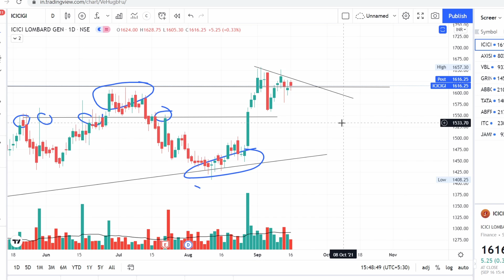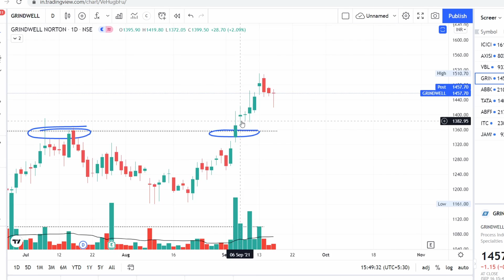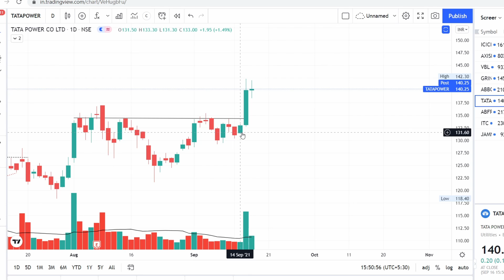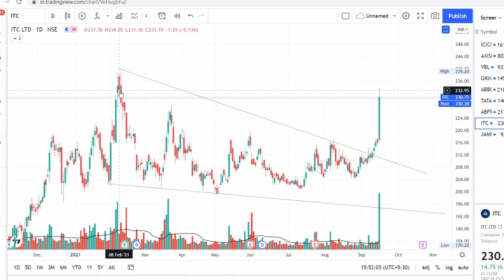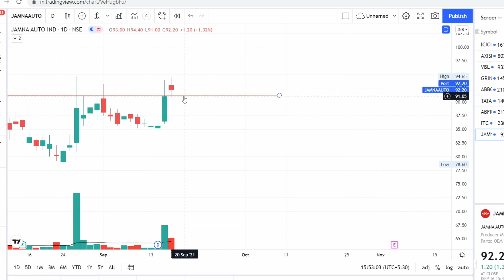BREAKOUT STOCKS | STOCKS FOR SWING TRADING | STOCKS TO BUY NOW | ITC | ICICI LOMBARD | AXIS BANK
BREAKOUT STOCKS | STOCKS TO BUY NOW | STOCKS FOR SWING TRADING | HCL TECH | HDFC BANK | AAVAS | SONATA TECH :

BREAKOUT STOCKS OF THE WEEK | STOCKS TO BUY NOW | GUJARAT GAS | HIL LTD | CSB BANK SHARE | PRAJ  IND :

BREAKOUT STOCKS | STOCKS TO BUY NOW | OBEROI REALTY | MARICO | JK CEMENTS | HDFC | DIXON TECHNOLOGY| SHREE PUSHKAR CHEMICALS

BREAKOUT STOCKS | STOCKS FOR SWING TRADING | CADILA HEALTHCARE  | GODREJ PROPERTIES| FINOLEX CABLES |

BROKERS I Use:

* KOTAK SECURITIES For Options
* ZERODHA FOR Equity Trading
* ANGEL BROKING And HDFC Securities

* BREAKOUT TRADING STARTEGY | SWING TRADING STRATEGIES | SWING TRADING STOCK

In This Video I Used Simple Technical Analysis, That Support and Resistance.
To Explain a Triangle Breakout.

DHARAMIKK COURSE REVIEW
DHARAMIK MEMBERSHIP
DHARAMIK  COURSE FREE DOWNLOAD
DHARAMIKK STOCK MARKET COURSE
DHARAMIK TRADING REVIEW
DHARAMIIK REVIEW
DHARAMIIK STOCK MARKET
DHARAMIIK COURSE
DHARAMIKK THAKKAR
DHARAMIK STOCK
DHARAMIK TRADING COURSE
BANKNIFTY options
trend trader exposed
BoomingBulls exposed
stock trading zerodha
intraday setup
intraday live trades
intraday stocks for tommorow
intraday trading zerodha
intraday strategies
trend trader karan
trend trader karan exposed
trend trader karan live trading
intraday 1 lakh profit
trend trader karan option strategy
trend trader karan rsi
trend trader karan support and resistance
power of stock option
power of stock exposed
power of stock live trading
power of stock 50 lakhs
power of stock option buying
power of stock intraday
power of stock rsi